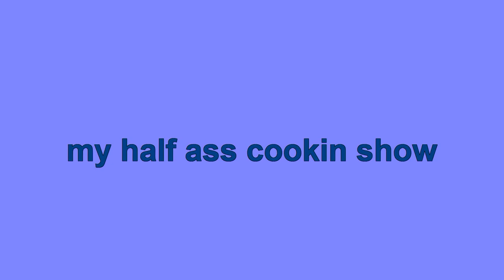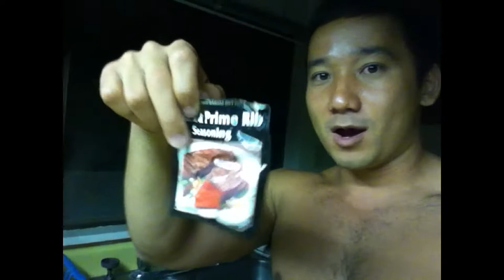My Kitchen Sucks Ass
cookin in my runned down kitchen with barely any lights!!